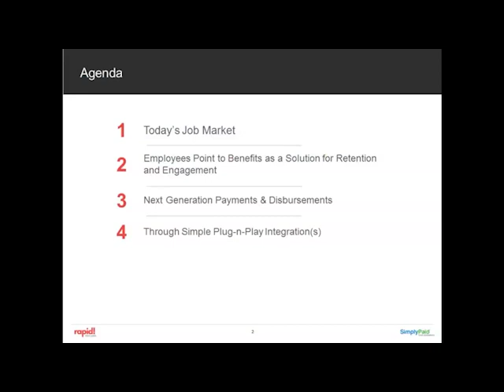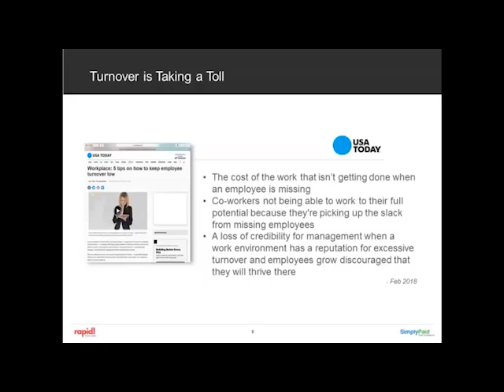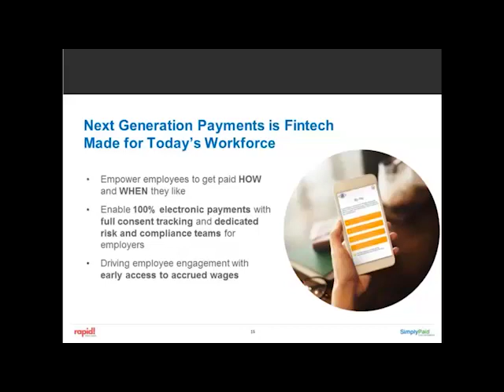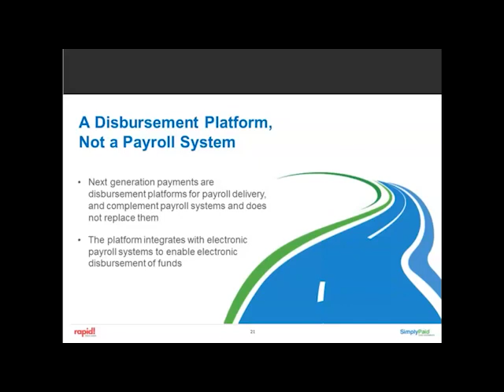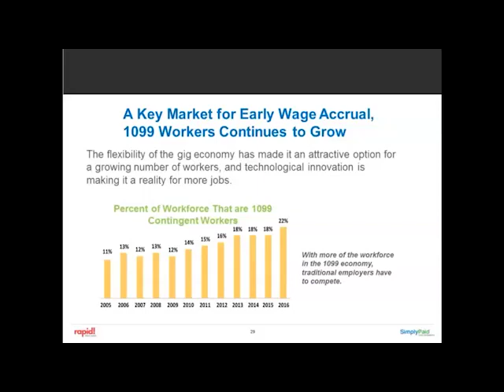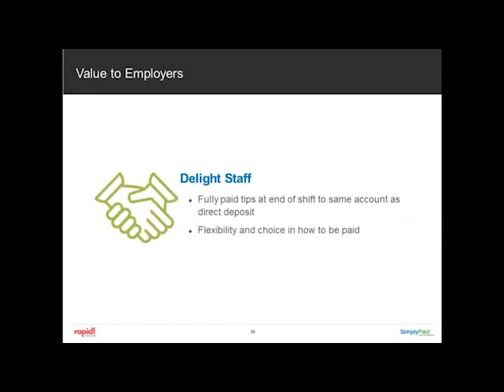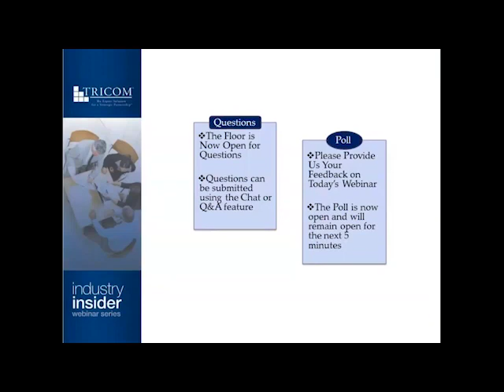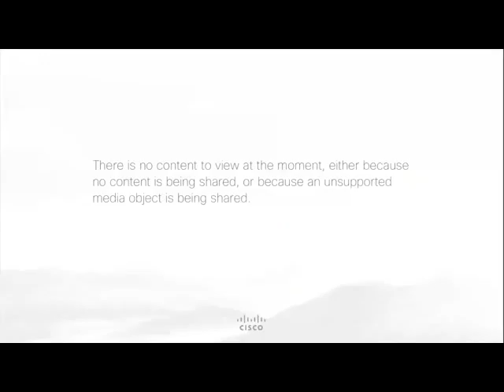Technology Is Driving an Unstoppable Shift to On-Demand Pay